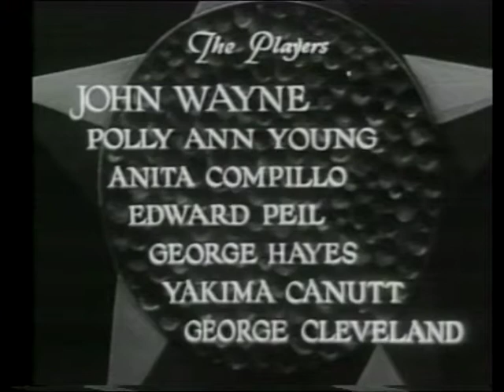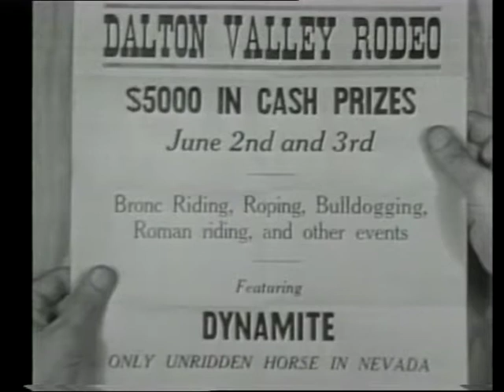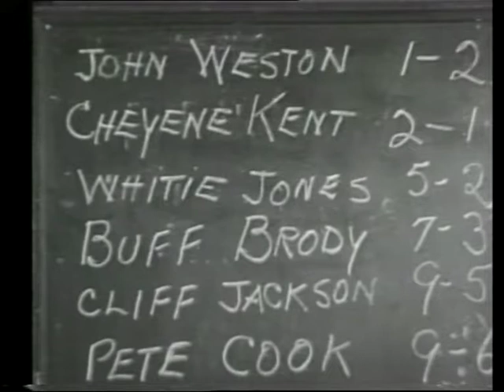Angel and the Badman 1947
Angel and the Badman is a 1947 American Western film written and directed by James Edward Grant and starring John Wayne, Gail Russell, Harry Carey and Bruce Cabot.[2] The film is about an injured gunfighter who is nursed back to health by a Quaker girl and her family whose way of life influences him and his violent ways. Angel and the Badman was the first film Wayne produced as well as starred in, and was a departure for this genre at the time it was released Writer-director James Edward Grant was Wayne's frequent screenwriting collaborator